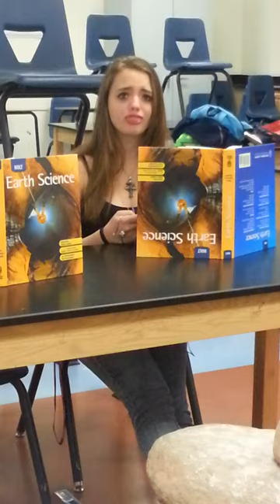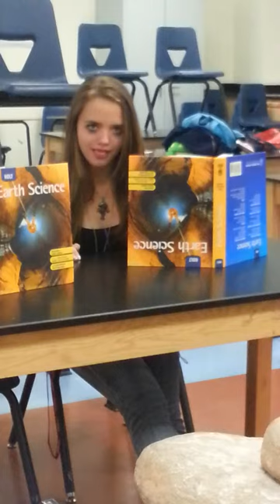Kevin Heart (Comedy act cover)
My girl doing Kevin Hearts Comedy Act